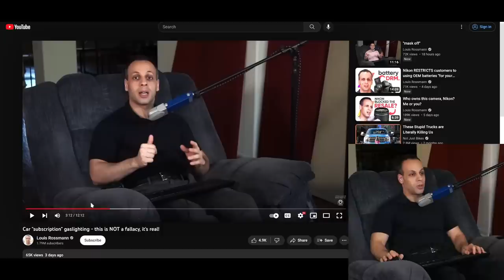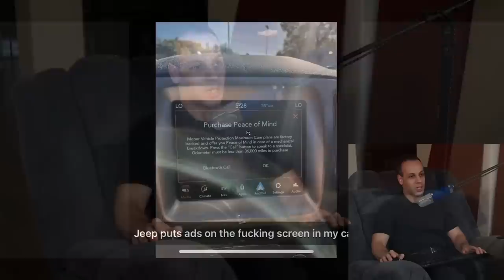Your car is now a billboard for ads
› Bitcoin: 1EaEv8DBeFfg6fE6BimEmvEFbYLkhpcvhj
› Bitcoin Cash: qzwtptwa8h0wjjawr5fsm0ku8kf40amgqgm6lx4jxh
› Dash: XwQpZuvMvU44JT7C7Uh6xHvkSadzJw9fMN
› Dogecoin: DKetsoCvwa2hF29ssgUA4Wz4hxT4kj3KLU
› Ethereum: 0x6f6870feb48f08388ee345cf0261e2f03d2fa310
› Ethereum classic: 0x671bfd61ba87edf6365c97cea33d66ba73645510
› Litecoin: LWnbTTAjojZQt68ihFJFgQq3cYHUsTcyd7
› Verge: DFumZ5sMhi3JktLQpsTVtV9xUt3zKDrcZV
› Zcash: t1Ko3FkphQYoQroQc8k2DVk4WKMAbmNR8PH
› Zcoin: a8QdvArHmdRYe1MjiqtP6jDNe6Z4JgnRKZ